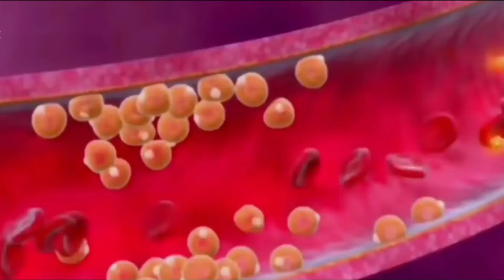सेब खाने का सही तरीका | सेब खाने के फायदे | Apple Health Benefits | apple khane ke fayde